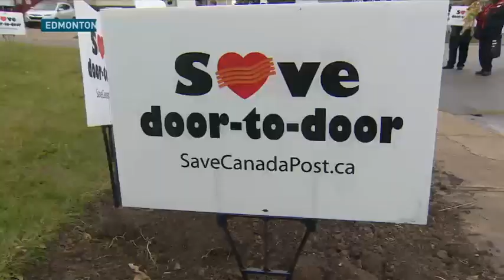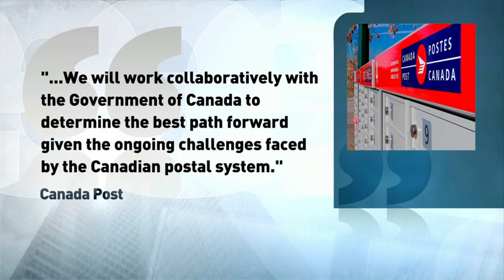Canada Post shelves plan for community mailboxes - The Exchange - Oct. 27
In light of a Liberal majority government, Canada Post has temporarily suspended its transition from door-to-door delivery to community mailboxes. The C.D. Howe Institute's Ben Dachis says he has a better plan anyway -- contract out some of the routes and think about direct subsidization of services in remote areas.